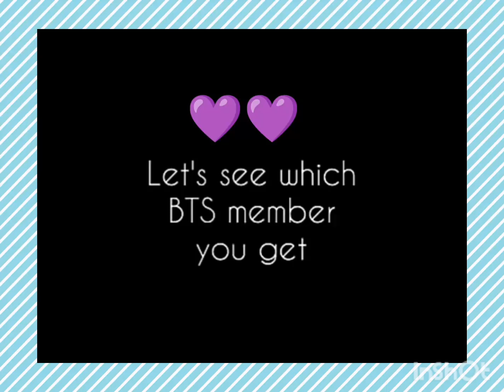choose and comment you answer ☺️💜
and I have another account also (Riya Bannerjee🖤)